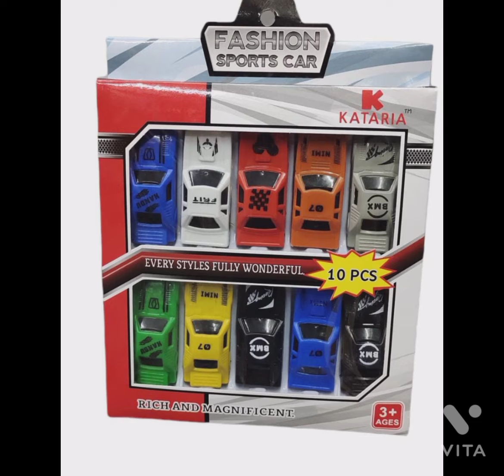Indoor Games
Indoor Games available at City Novelties Broadway Hubli Karnataka India